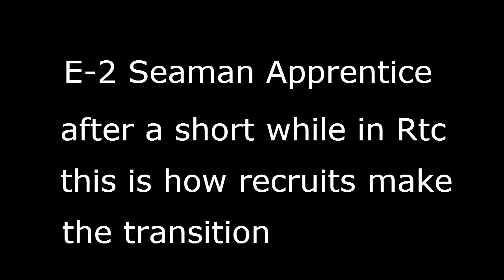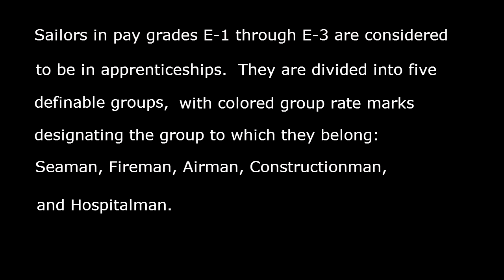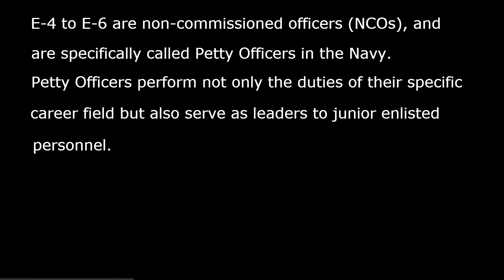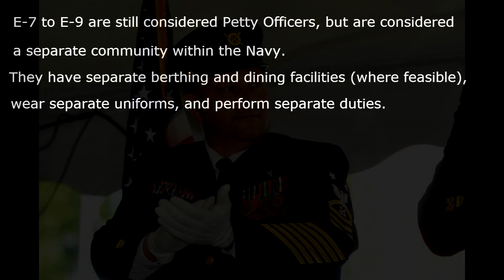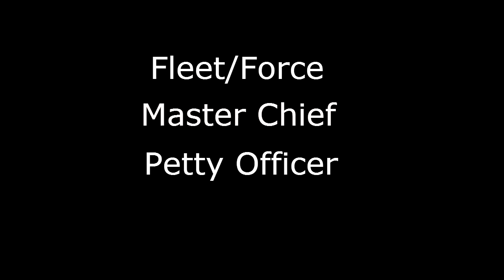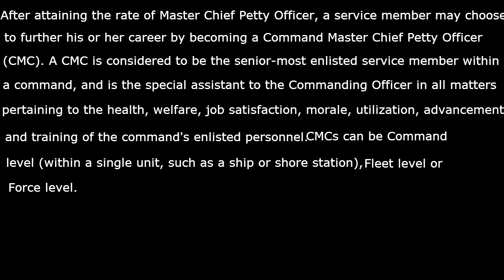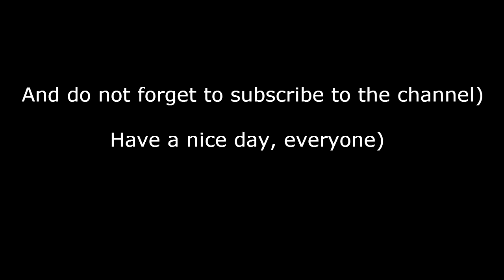United States Navy ranks. Sailors and petty officers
United States Navy ranks. Sailors and petty officers - In this video I tell you about the junior ranks in the Navy United States, as a look at the uniforms of the military naval forces
link on my channel with a lot of interesting video
The rights to the music
The songs are taken from the YouTube library
Fringe 3:18  Topher Mohr and Alex Elena
Last Second 2:11  Silent Partner